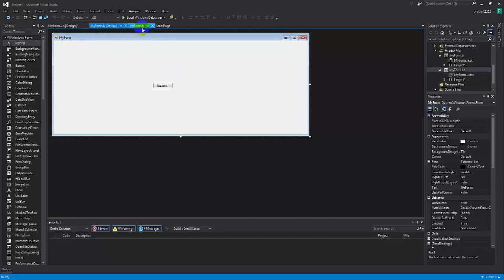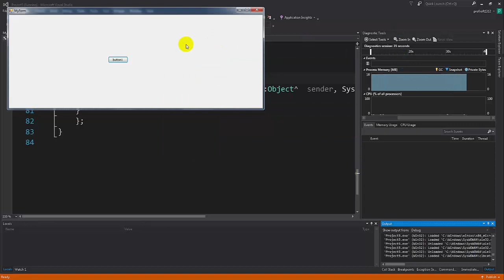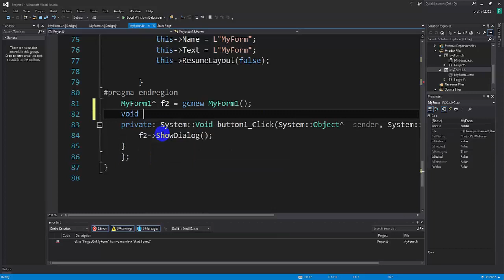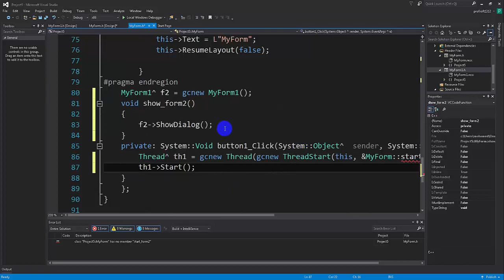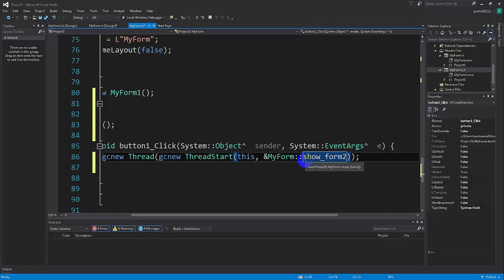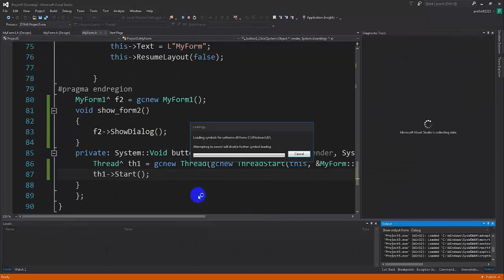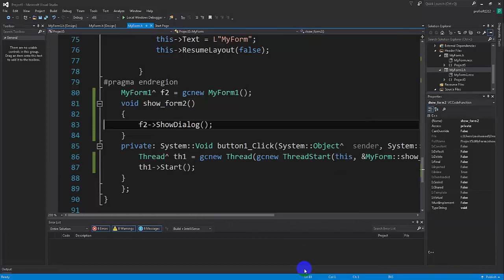Visual c++ gui [ARABIC] - Run two forms in the same time